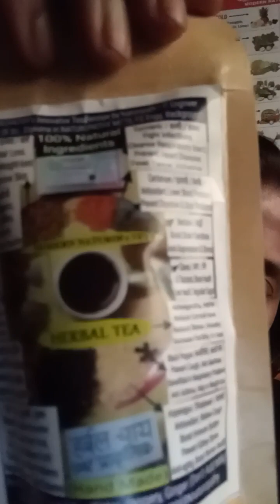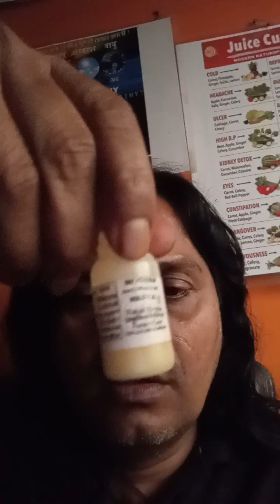Home Remedy for Cough, Cold, fever by Modern Naturopathy Nisargopchar Expert Santosh Ambekar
100% Effective Home Remedy of Modern Naturopathy, Nisargopchar Gharoghari. Herbal Tea & Nasya Drops, totally handmade, buy only for 250 each.
Use Modern Naturopathy Nisargopchar 🌿🍎 and Stay away from Corona Scam.